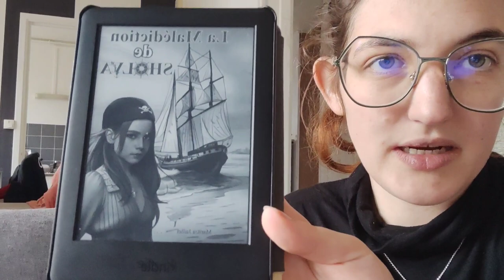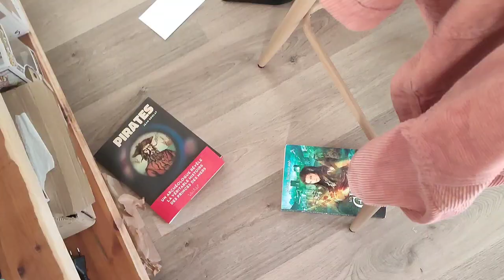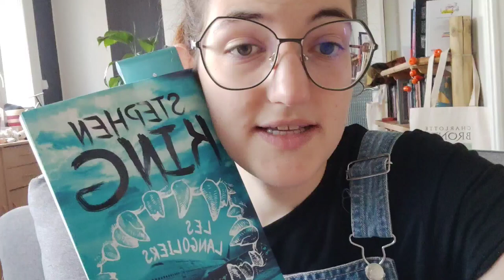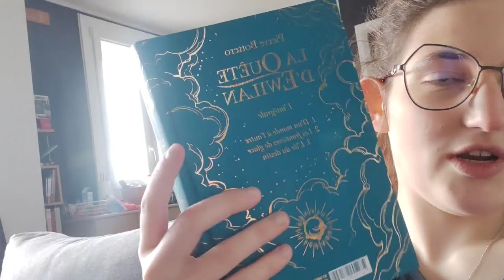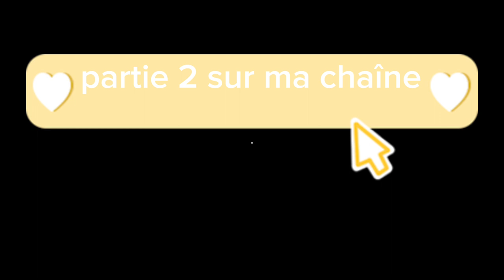Vlog lecture 7jours 7 livres partie 1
Gros bisou

La malédiction de Sholva
La maison Usher
Les Langoliers

Infos pratiques :
Livraddict : fouinedebile
Vinted epo : fouinedebile
Vinted victo : Sarange1949